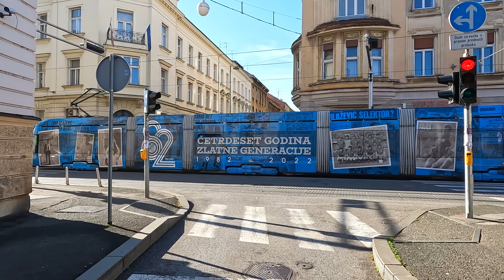Driving from the capital of Croatia Zagreb to the border of Hungary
Driving from the capital of Croatia, Zagreb, to the border of Hungary, the distance is 117 km (72 mi), an hour and a half. The trip was in November. I wish you a pleasant viewing, dear friends.

القيادة من عاصمة كرواتيا زغرب إلى حدود المجر المسافة 117 km ( 72 mi ) ساعة ونصف  كانت الرحلة شهر نوفمبر اتمنى لكم مشاهدة ممتعة اصدقائي الاعزاء

Conduciendo desde la capital de Croacia, Zagreb, hasta la frontera con Hungría, la distancia es de 117 km (72 millas), una hora y media.  El viaje fue en noviembre.  Les deseo una agradable visita, queridos amigos.

Die Fahrt von der kroatischen Hauptstadt Zagreb bis zur ungarischen Grenze beträgt 117 km (72 Meilen), also anderthalb Stunden.  Die Reise war im November.  Ich wünsche Ihnen eine angenehme Besichtigung, liebe Freunde.

Guidando dalla capitale della Croazia, Zagabria, al confine con l'Ungheria, la distanza è di 117 km (72 miglia), un'ora e mezza.  Il viaggio è stato a novembre.  Vi auguro una buona visione, cari amici.

Berkendara dari ibu kota Kroasia, Zagreb, ke perbatasan Hungaria, jaraknya 117 km (72 mi), satu setengah jam.  Perjalanan itu di bulan November.  Saya berharap Anda mendapatkan tontonan yang menyenangkan, teman-teman terkasih.

Dirigindo da capital da Croácia, Zagreb, até a fronteira da Hungria, a distância é de 117 km (72 milhas), uma hora e meia.  A viagem foi em novembro.  Desejo-lhe uma agradável visualização, queridos amigos.

Jadąc ze stolicy Chorwacji, Zagrzebia, do granicy z Węgrami, odległość wynosi 117 km (72 mil), półtorej godziny.  Wycieczka była w listopadzie.  Życzę miłego oglądania, drodzy przyjaciele.

ขับรถจากเมืองหลวงของโครเอเชีย ซาเกร็บ ไปยังชายแดนฮังการี ระยะทาง 117 กม. (72 ไมล์) หนึ่งชั่วโมงครึ่ง  การเดินทางคือเดือนพฤศจิกายน  ฉันขอให้คุณรับชมอย่างเพลิดเพลิน เพื่อนรัก

Jízda z hlavního města Chorvatska, Záhřebu, na hranici s Maďarskem, je vzdálenost 117 km (72 mi), hodinu a půl.  Výlet byl v listopadu.  Přeji vám příjemnou podívanou, milí přátelé.

На машине от столицы Хорватии Загреба до границы с Венгрией расстояние составляет 117 км (72 мили), полтора часа.  Поездка была в ноябре.

从克罗地亚首都萨格勒布驾车到匈牙利边境，全程 117 公里（72 英里），一个半小时。 这次旅行是在十一月。 亲爱的朋友们，祝您观看愉快。

En voiture de la capitale de la Croatie, Zagreb, à la frontière de la Hongrie, la distance est de 117 km (72 mi), soit une heure et demie.  Le voyage était en novembre.  Je vous souhaite un agréable visionnage, chers amis.

Vožnja od glavnog grada Hrvatske, Zagreba, do granice s Mađarskom, udaljenost je 117 km (72 mi), sat i pol.  Putovanje je bilo u studenom.  Želim vam ugodno gledanje, dragi prijatelji.

Rijdend van de hoofdstad van Kroatië, Zagreb, naar de grens met Hongarije, is de afstand 117 km (72 mijl), anderhalf uur.  De reis was in november.  Ik wens u veel kijkplezier, beste vrienden.

Horvátország fővárosától, Zágrábtól autóval Magyarország határáig a távolság 117 km (72 mérföld), másfél óra.  Az utazás novemberben volt.  Kellemes nézelődést kívánok kedves barátaim.

クロアチアの首都ザグレブからハンガリーの国境まで車で 117 km (72 マイル)、1 時間半かかります。 旅行は11月でした。 親愛なる友よ、楽しい視聴をお祈りします。

क्रोएशिया की राजधानी ज़ाग्रेब से हंगरी की सीमा तक की दूरी 117 किमी (72 मील), डेढ़ घंटा है।  यात्रा नवंबर में थी।  मैं आपके सुखद देखने की कामना करता हूं, प्रिय मित्रों।